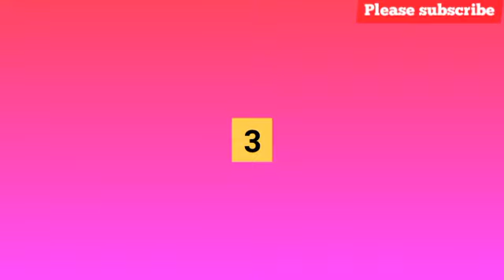Top 10 Teenage Movies You Should See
Top Teenage Movies You Should See

movie recaps mizo,
movie recap war,
movie recap 2022,
movie recap vampire,
movie recap anime,(Part3) Man Trapped on Women's Island & Forced To Make Babies,

maluma,bad guy, markiplier,Taylor swift

korean drama,
korean drama kiss,
korean drama 2022,
korean drama မြန်မာစာတန်းထိုး,
Man Trapped on Women's Island & Forced To Make Babies

A gem hunter is trapped in an island where women are the dominant forces.

korean drama,
korean drama kiss,
korean drama 2022,
korean drama မြန်မာစာတန်းထိုး,